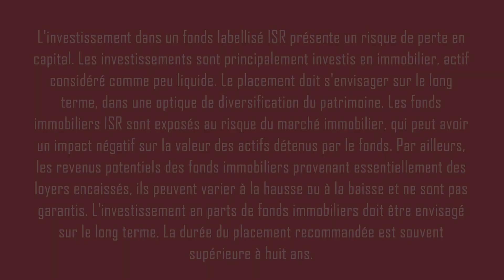Patrimonia 2022 - Philippe Chambery - Primonial REIM France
Retrouvez notre interview avec Philippe Chambery - Primonial REIM France en direct de Lyon à Patrimonia 2022.

DECIDEURS TV : la société de production audiovisuelle du Groupe Ficade. Le Pôle Finance & Patrimoine du Groupe Ficade édite les magazines Gestion de Fortune, Investissement Conseils, Profession CGP et Décideurs Magazine, le site d'information Patrimoine24, et les plateformes de services numériques CGP Distrib et CGP France, et organise de nombreux événements dont le Grand Forum du Patrimoine, les Trophées de la Finance Responsable, les Oscars de l'Assurance vie, de la retraite et de la prévoyance, les Pyramides de la Gestion de Patrimoine, le Palmarès Gestion de Fortune, les Victoires de la Pierre-Papier et les Globes de la Gestion.